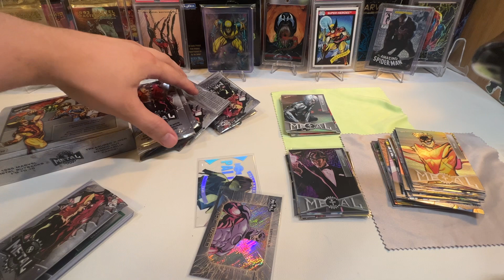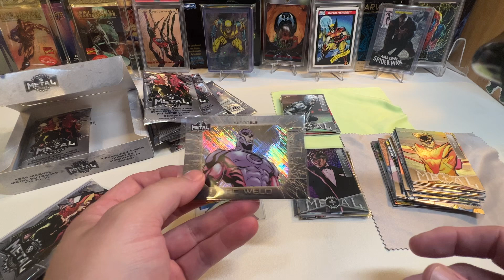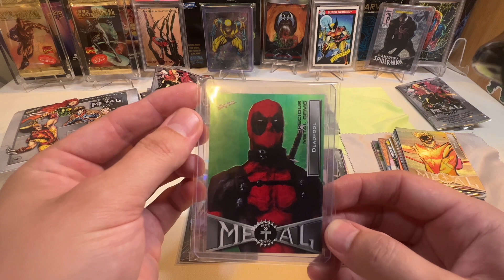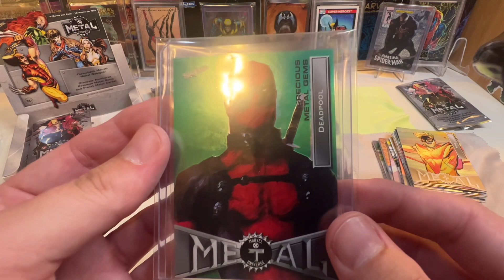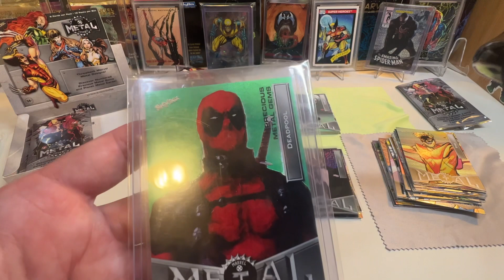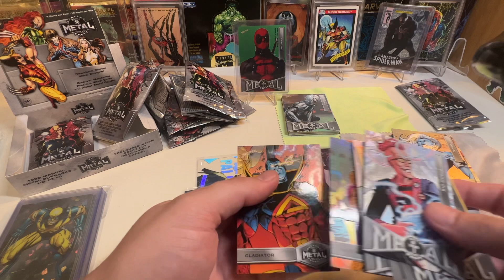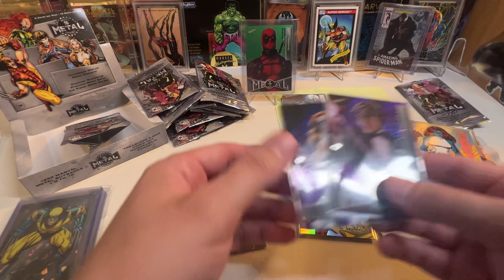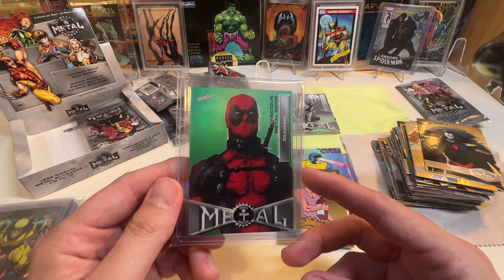I Pulled a Green PMG 1/10 Deadpool Card - 2021 Marvel Metal X-Men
2021 Marvel Metal X-Men

Join me mid box break as I get a hit of a lifetime.